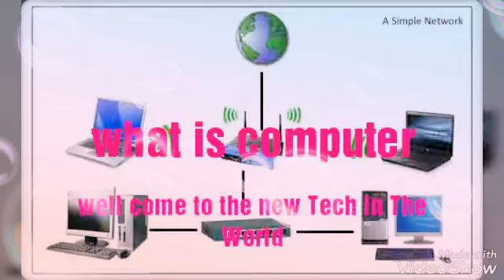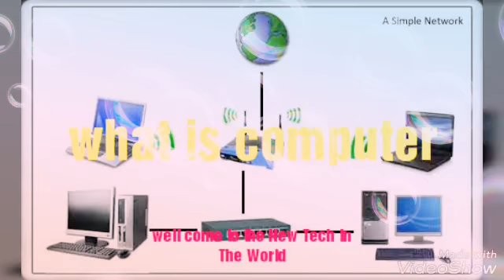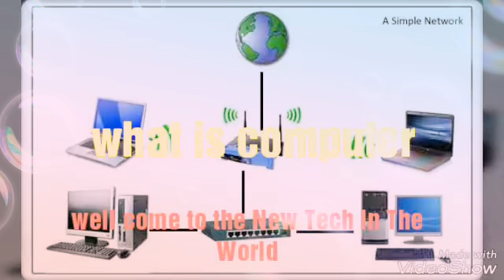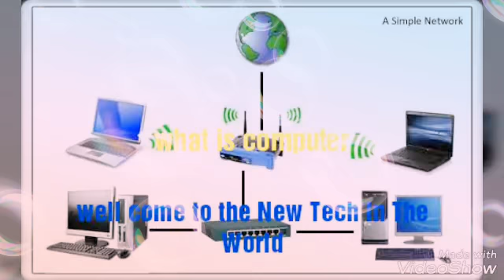What is computer (in Hindi)??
This is very important for computer science